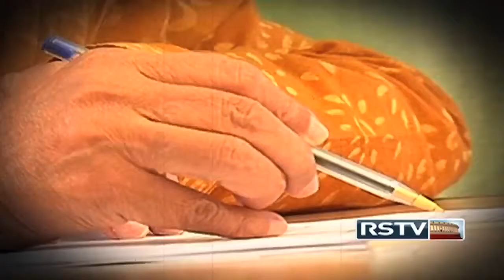Promo - Shakhsiyat with Kishwar Naheed